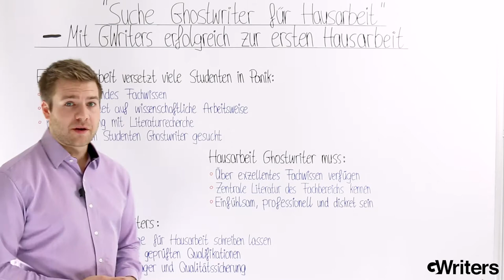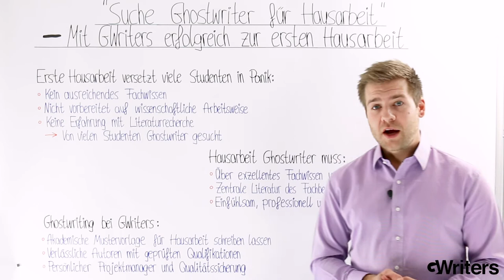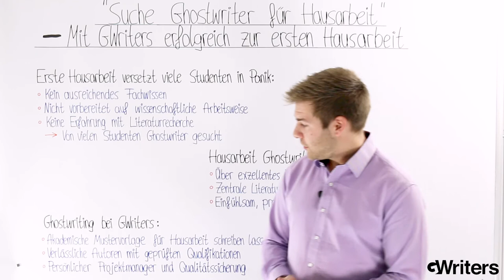Suche Ghostwriter für Hausarbeit • Akademische Ghostwriting Agentur GWriters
Sie möchten sich eine Mustervorlage für Ihre Hausarbeit schreiben lassen und benötigen einen Hausarbeit Ghostwriter? Nutzen Sie jetzt unseren Premium Service und profitieren Sie bei Hausarbeit von der qualitativen Arbeit unserer erfahrenen akademischen Ghostwriter, unseren professionellen Projektmanagern die absolute Anonymität 100%-ige Plagiatsfreiheit gewährleisten sowie von unserer Festpreisgarantie, die Sie vor unangenehmen Überraschungen schützt.

und genießen Sie die Servicequalität, die Sie verdienen!